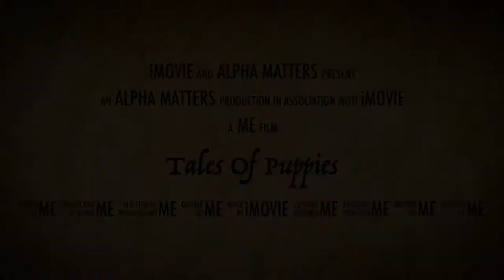Adventures Of Puppies | Tales of Puppies | Moti & Maxi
My two puppies day out.

Both of my puppies are adopted from the streets of my village.

Pure desi breed